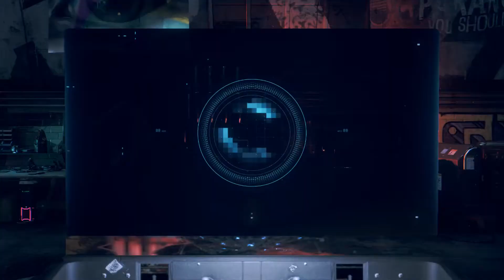WATCH DOGS LEGION - 100% Walkthrough No Commentary - Part 22 [PC MAX SETTINGS]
In Watch Dogs Legion, build a resistance from virtually anyone you see as you hack, infiltrate, and fight to take back a near-future London that is facing its downfall. Welcome to the Resistance.
Franchises: Watch Dogs
Genres: Action
Platforms: PC, PlayStation 4, Xbox One, Stadia
Developers: Ubisoft Toronto
Publishers: Ubisoft
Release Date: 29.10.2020